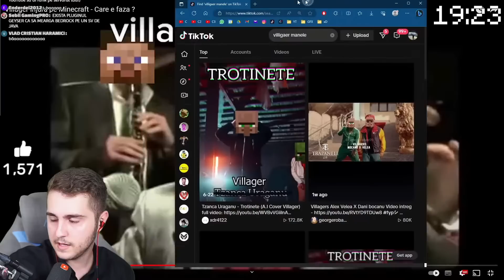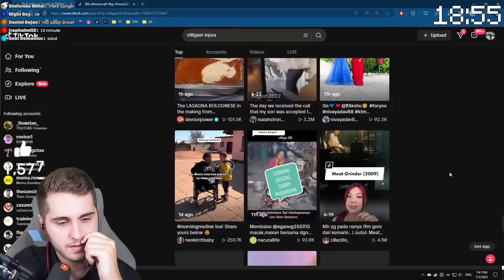Reactionez la "Villager injura pe Minecraft - Care e faza ?"